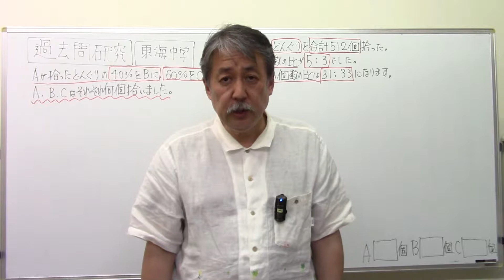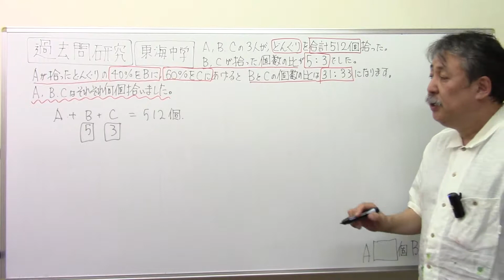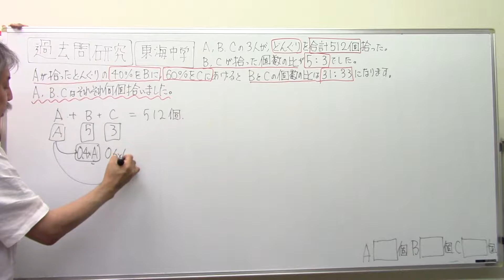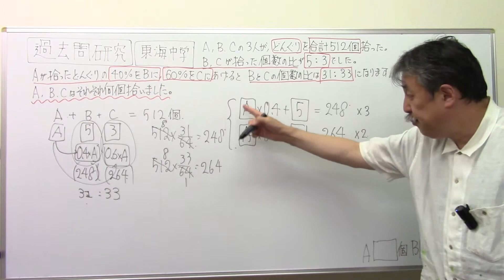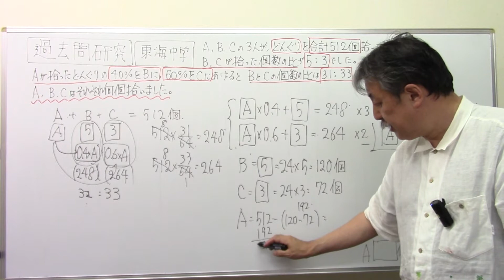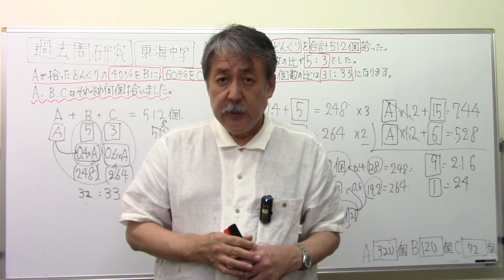消去算三連発！【過去問研究】3⃣1⃣東海中学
過去問研究で、志望校独特のひねり方をマスターしよう。